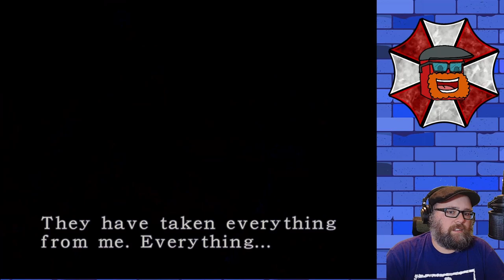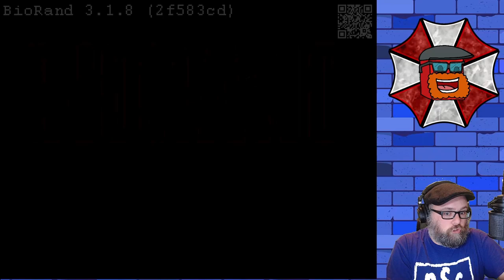Not My Kind of Stroll Through the Park! | Resident Evil 3 Randomizer | Episode 6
After a disastrous ordeal at the hospital, we finally make our way back to the clocktower so we can give the antidote to our character. We gear up and head out toward Raccoon City Park and our next objective. However, things are not so simple going forward.